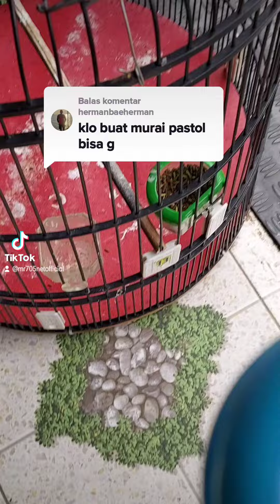NAIKIN MENTAL , GAK PAKE AJARAN JOORRR KROTO , GAK NGIKUTIN AJARAN DISAUNA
LAZADA (COD) :
705 NET

BUKALAPAK:
MASTER GABRIEL 705

LAZADA: 705 NET (COD)
SHOPEE COD : 705_arsenal (COD)
BLIBLI : 705 NET OFFICIAL